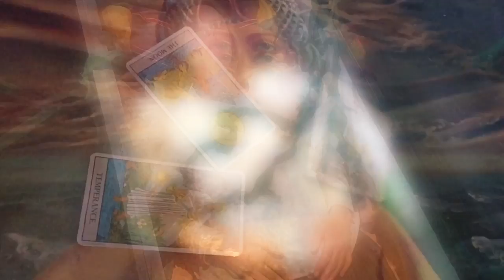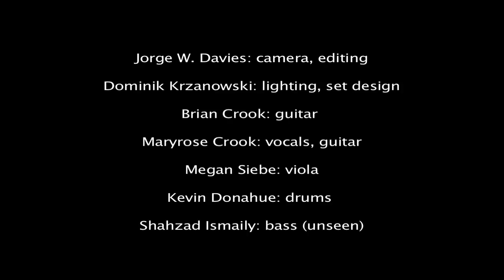The Renderers - Seaworthy (Official Video)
A new edit, with bonus creepy eldritch footage added.

Jorge W. Davies: camera, editing
Dominik Krzanowski: lighting, set design
Brian Crook: guitar
Mayrose Crook: vocals, guitar
Megan Siebe: viola, cello
Kevin Donahue: drums
Shahzad Ismaily: bass (unseen)